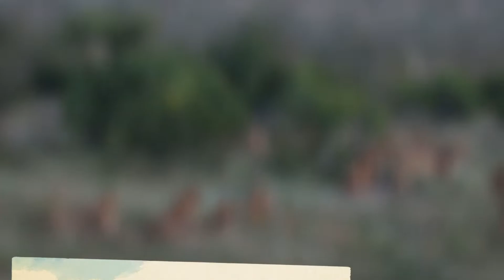Morning Safari with 13 Lioness and Cubs inside Kruger National Park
Hi Friends,

We went on an early morning safari starting around 4:45am inside the Kruger National Park at Skukuza Rest Camp. After about 1 hour of drive, we got to see the pride of lions with not one note 2 but 13 right next to the road. Really loved the sighting. Thanks, Aashish

Your Views Are My Only Blessings!

1. Canon M50 Mirrorless Camera
2. Rode VideoMic
3. Tripod
4. Pilot Pens
5. Xiaomi Bedside Lamp 2
6. Samsung Smartphone